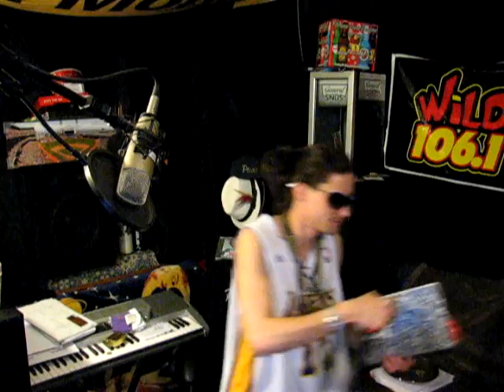Check My Resume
Thanks To You All Were Still Running Through Instrumentals And I Want To Thank All Of The Composers/Artists And Affiliates That Have Been Working And Holding It Down With Us (You Know How I Do)And Donating Your Time And Work To Help Us Complete Each Of Our Projects Everyday/Night All Of Your Support Helps And I Greatly Appreciate It, Thank You All, Like Datpiff.Com/GotInstrumentals.Com And Hipstrumentals.Net, And You Know Were Still Doing This, So Please Feel Free To Send More Donations To 681 La Vista Court, Arroyo Grande California--(Until An Address Change)
"And This Is The Freestyle Rap Music Video Mixtape "Check My Resume" By Point One With Me Periodically Practicing Songs Used In Playlists Used During LIVE On Stage Performances Like Yesterdays Video And A Few Videos Prior,(Book Us For Our Next Written Performance Today/Tonight And Or Any Day/Night[We Go International] All Of Our Songs Are Available In/On Itunes And In/On Many Other Great Retailers Shelves Digital Or Otherwise Universally For $0.99 Or Less Per Single And $9.99 Or Less Per Full Album

Watch The Videos We Shoot LIVE To View In Three Angles When You Check Our Two LIVE Broadcasting Using Ustream.TV As Point One And From Capone Dub Entertainment - This Is Me Getting To Work , I Work On 4 Computers , Tune In And Thank You In Advance For The Views ...This Is Too Add On.
1. [ This Is The Page Manage ] Facebook.Com/JustinDavidMyers And Justin David Myers On Google
2. Search For The Newest Album By Point One (as of December 19th 2014) Titled "The Chronic 2014"Available NOW On Xbox Music And Dont Forget About Our 4 Other Consecutive Releases Since 2010 Like Our Fouth Consecutive Release Last Year"Slick Talk Pain And Torture " An Our Other Releases Available On Itunes/Amazon Etc. Like Our Two Newest Singles "One Handed" With The Prince Of The Earth Reiner From Our Fifth Consecutive Release Since 2010 (As Mentioned Above)"The Chronic 2014" And The Hit Single"Real Niggas Do Real Things" With Rza And Drypht Ave (Remember Im Creole Before You Say The Title White People. , )
3.Listen To Music By Point One Free On Jango Internet Radio @ Jango.Com By Searching Point One. Working With Pandora ,
3 And 1/2. And Get At Me, I Collaborate With Everyone I Also Broadcast All Day/Night Im Live @ And LIVE 24/25 Hours Tune In And Check It Out!!Thank You, I Am This Music I Make" Justin David Myers/Point One-��iption